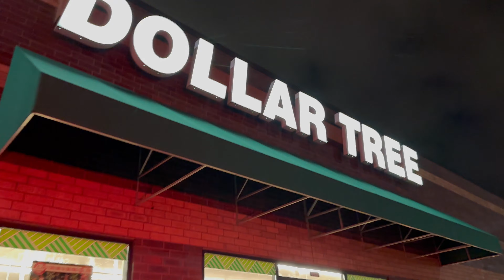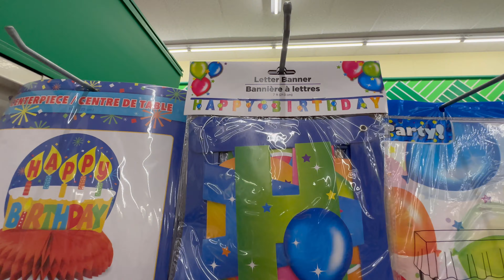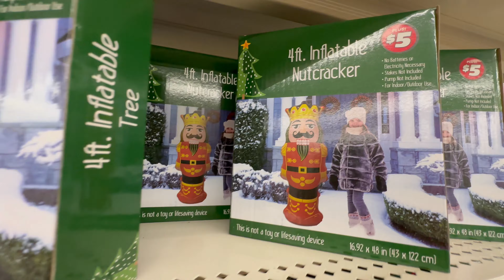सब कुछ सिर्फ 1₹ में मिलता है येहा | अमेरिका का सबसे सस्ता दुकान | हिंदी व्लॉग | भारत से अमेरिका तक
Doller tree | आज हम डॉलर ट्री जाएंगे जो अमेरिका के सबसे सस्ती दुकान है

Saurav Joshi
Yatri